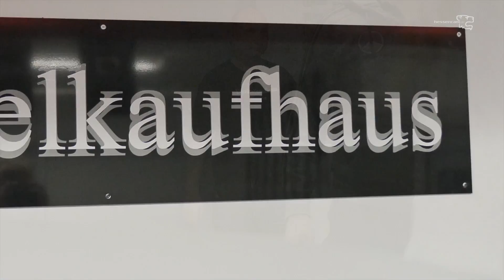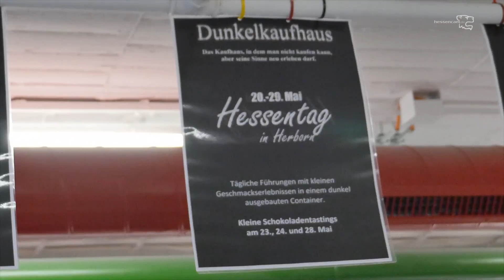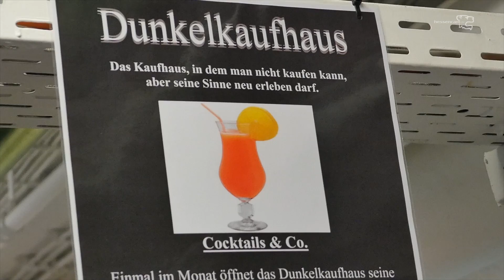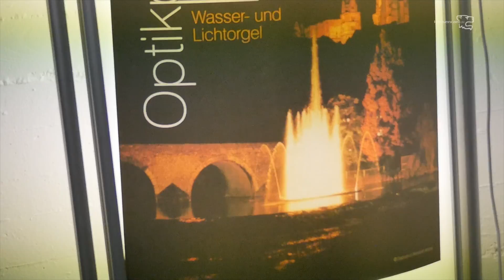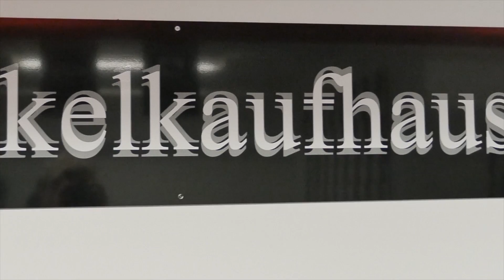U17 - Junioren im Wetzlarer Dunkelkaufhaus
die deutsche U 17-Nationalmannschaft besuchte kurz vor der EM in Aserbaidschan das Dunkelkaufhaus in Wetzlar.
Omer von Hessencam durfte kurz mit ihnen reden